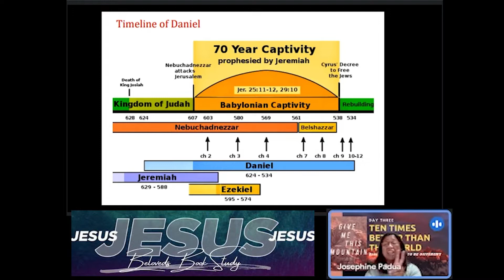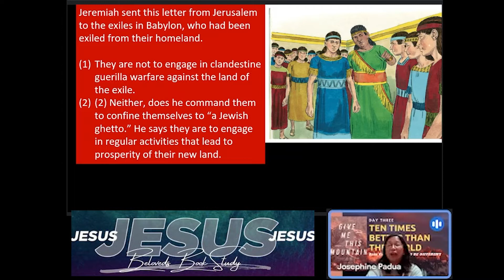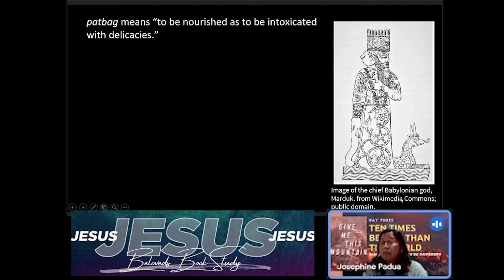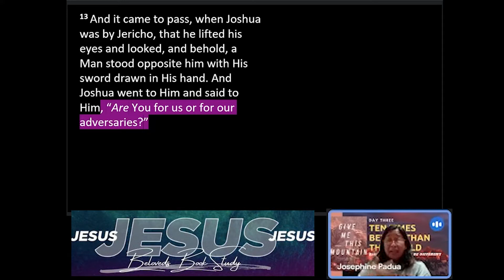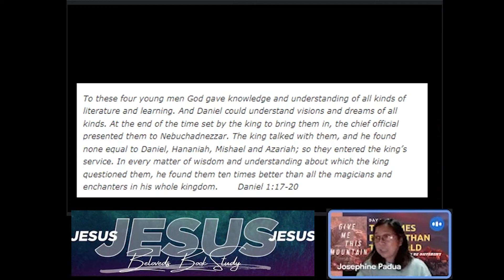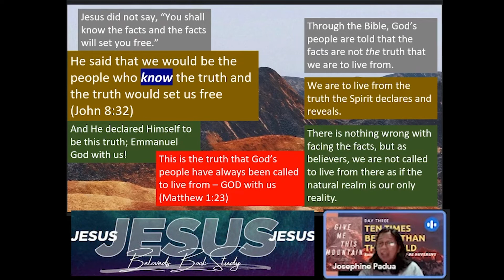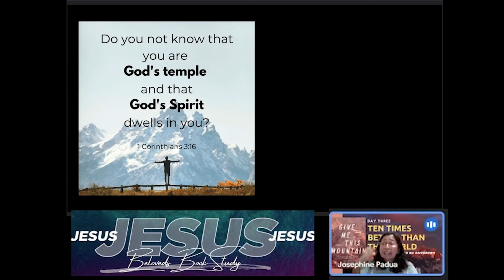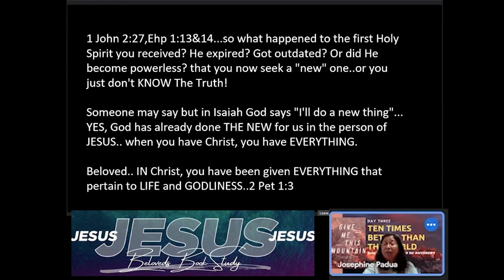Day 3 Ten Times Better Than The World, Base Camp 2: Dare to be different